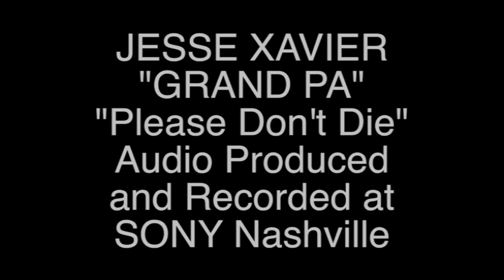JESSE XAVIER "GRAND PA" (Please Don't Die)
The final song from the album Jesse Xavier "Nashville City Lights". This cut is titled "GRAND PA" (Please Don't Die). Video footage by Janet Palazzo, Produced and recorded by Doc Holiday at SONY Nashville